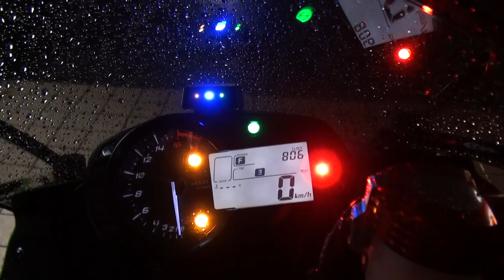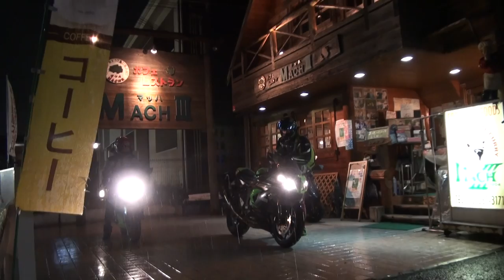AKRAPOVICサウンドを聞け 2014 Kawasaki Ninja ZX-6R ABS Kawasaki Racing Team 2014 カワサキ ニンジャZX-6R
AKRAPOVICサウンドを聞け　2014 Kawasaki Ninja ZX-6R ABS　Kawasaki Racing Team　2014 カワサキ ニンジャZX-6R　カワサキレーシングチーム